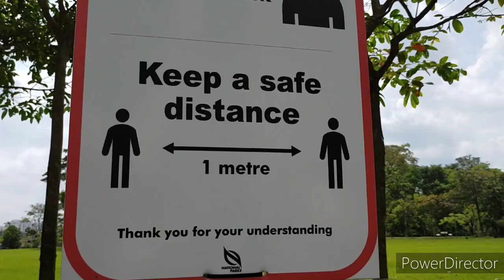JURONG LAKE FRONT RELAXING VIEW SINGAPORE